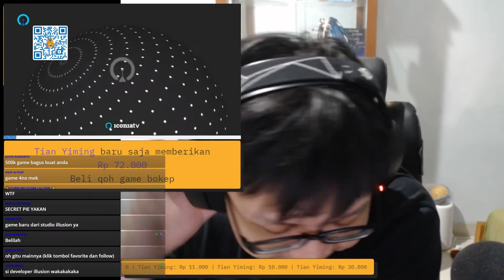Chris Axei Clip: Review lagu iconism & dubbernya